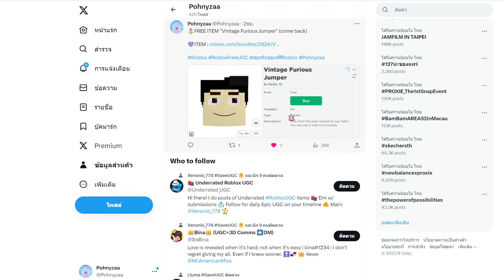[FREE ITEM] สอนรับของฟรี หน้าขยับได้ ตัวละครมาใหม่ (รีบรับก่อนเปลี่ยนเป็นโรบัค) ROBLOX